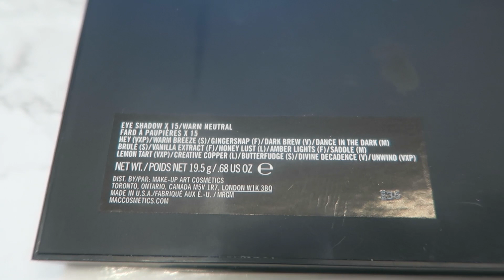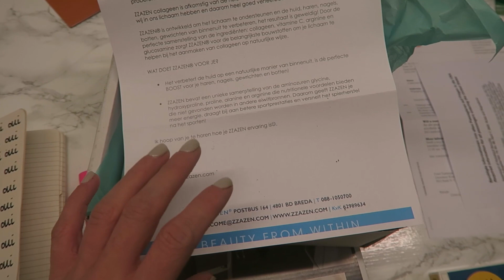SCHAAM IK ME OM TE VLOGGEN? | VLOG 96 | QUEENOFJETLAGS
Volg mij ook op Instagram voor dagelijkse updates!